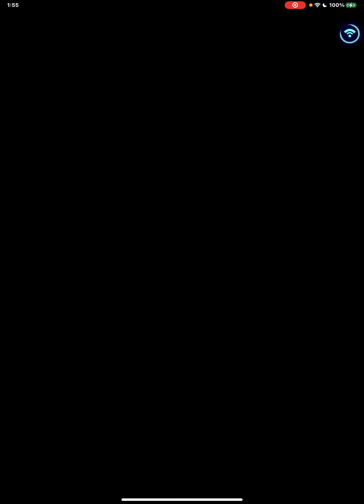【ファンタジーライフオンライン】効率検証編★モンスターフェスLv150マリンタウロス攻略！アバター最強対決！星5機神弓？星6アルカナイト？【ゲーム実況】Fantasy Life Online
みんな大好き課金シリーズ(*ﾉωﾉ)

【🔴雀魂麻雀】神回特別配信課金戦★二万円ガチャ一発ツモ＆完凸！七海礼奈＠堀江由衣さん！ファンタジーライフオンラインのチョコハクちゃん雀士にジョブチェンジ？【ゲーム実況】MahjongSoul雀魂麻将

【🔴雀魂麻雀】特別配信課金戦★一万円ガチャ！七海礼奈＠堀江由衣さん！ファンタジーライフオンラインのチョコハクちゃん雀士にジョブチェンジ？【ゲーム実況】MahjongSoul雀魂麻将

【SYNCHRONIZED LOVE武富士CMごっこ歌ってみたファンタジーライフオンライン】泡磨水晶もスキルもぜんぜんたりにゃいにゃん！MIX？★FLOイラストコンテスト参加出来ないから【撮ってみた】

【ファンタジーライフオンライン】鬼ガチャ11連26回8万円分超確定召喚！ジェム五桁砲でそろそろ俺も！★星6霊剣英盾防具全身アルカナイト究極強化計画！【ゲーム実況】Fantasy Life Online

【iPad Air 4 レビュー×ファンタジーライフオンラインFLO】総集編神回★スマホゲームアプリ無課金勢が端末課金してみたら驚きの結果が！？【無加工実機映像】Fantasy Life Online

【ゲーム実況🔴麻雀じゃんたま雀魂】特別配信★課金ガチャ編★MAX三万円丹下桜さん神推し！クロウ…クレジットカードで封印解除？きょうからはさくらといっしょにれりーずにゃ☆彡(*ﾉωﾉ)【ゆるライブ】

【ゲーム実況ファンタジーライフオンラインFLO】Lv3★最大90000円相当投入！チョコ風味の巫女ハク装備寵愛の宝杖＠神と巫女の甘～い祭典召喚ガチャ【ライブ録画】Fantasy Life Online

【ファンタジーライフオンラインFLO】浜辺の小悪魔アイドル37連ガチャ挑戦！確率44.4%！夏バージョン光スノウちゃん、取るぞー！【ゲーム実況】Fantasy Life Online

【ファンタジーライフオンラインFLO】レルナちゃんガチャ完結！星に願い込め可愛い方のチノ…水瀬いのりちゃんとってみた！【ゲーム実況】Fantasy Life Online